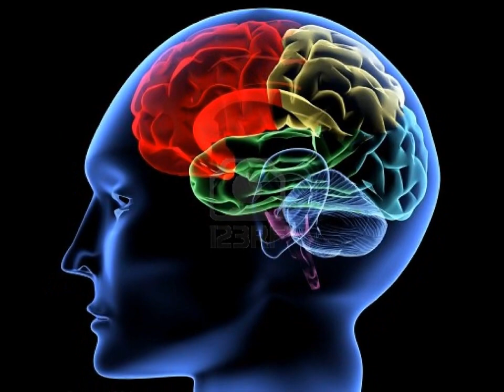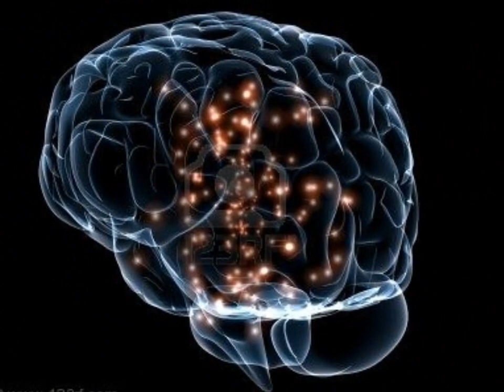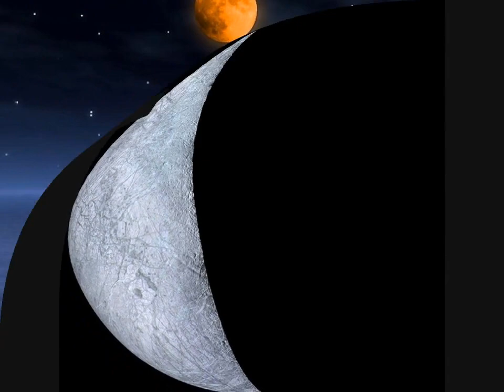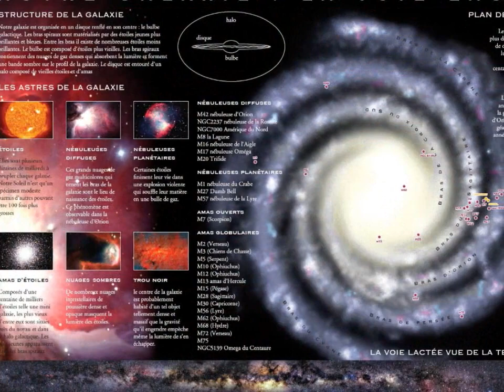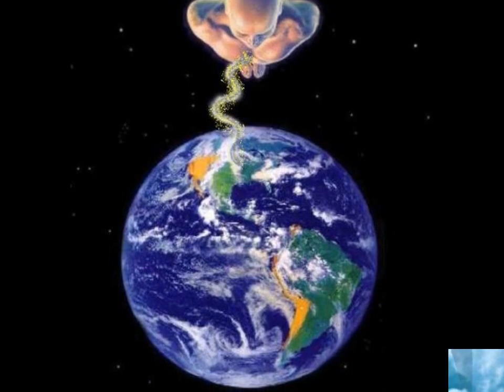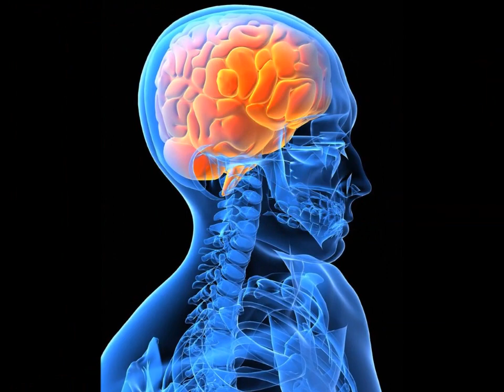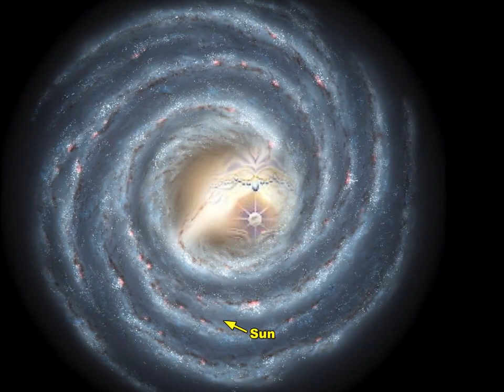70 CP La science de l'intelligence partie 1 Bernard de Montréal